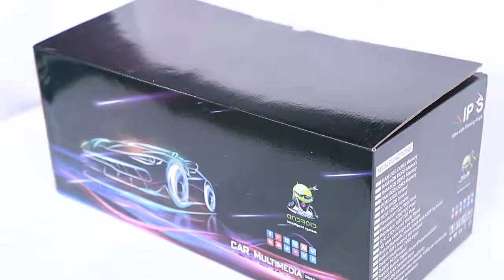Android Car Radio For Mazda Car Navigation Wifi Bluetooth GPS Carplay